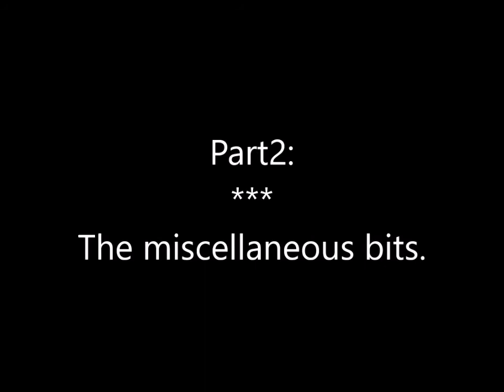Various cab-rides on Brians layout, Feb 2018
In this video, we take several short rides through various sections of the newly-built scenery.
If you haven't already watched it, be sure to check out the other half of this video in which the camera rolls around the upper loop